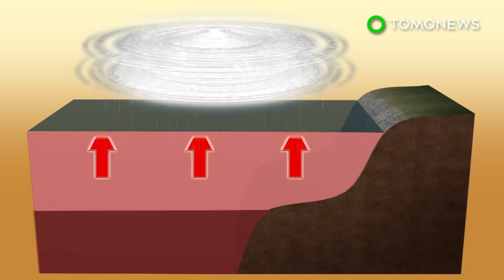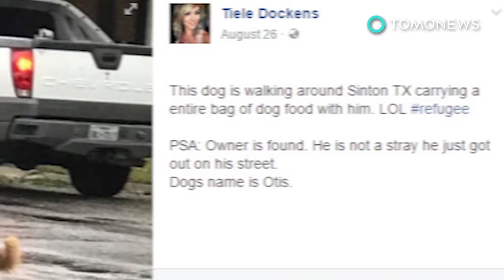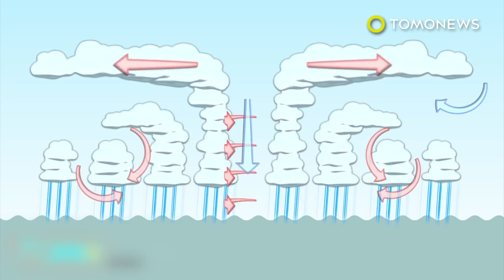Hurricane Harvey: Climate change may have made the storm more deadly, experts say - TomoNews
HOUSTON — Hurricane Harvey has brought an unprecedented levels of rainfall to Texas, threatening the lives of thousands or even tens of thousands. Scientists suggest climate change may have a role to play in this deadly storm.

According to the department of atmospheric science professor at Pennsylvania State University, Michael E. Mann, the first global warming mechanism that may have made the impact of Hurricane Harvey so severe is the rapid rising sea levels in the Houston region, making the area more likely to flood.

The second factor is the rising temperatures in the region which translates to more moisture in the atmosphere, bringing more rain to the region.

Human-caused warming penetrating the ocean past the surface has resulted in a deep layer of warm water feeding hurricane Harvey when it intensified near the coast.

Furthermore, global warming may have contributed to expanded subtropical high pressure systems which trapped hurricane Harvey in the middle, stalling it near the Texas coast.

"In conclusion, while we cannot say climate change "caused" Hurricane Harvey (that is an ill-posed question), we can say is that it exacerbated several characteristics of the storm in a way that greatly increased the risk of damage and loss of life. Climate change worsened the impact of Hurricane Harvey," Professor Mann explained in a Facebook post.

Climate experts said the rain would continue for another two or three days. Southeast Texas could see an additional 15 to 25 inches of rain while some areas could see as much as 50 inches of rain, the New York Times reported.